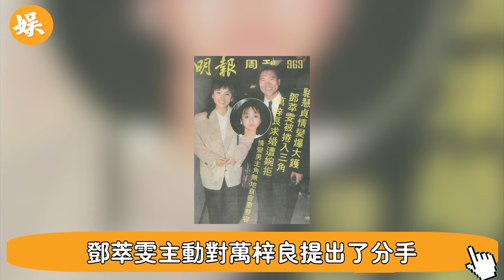57歲鄧萃雯揭開當年戀情真相！ 單身未婚多年突育兩子內幕驚人， 難怪至今未婚#辣評娛圈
57歲鄧萃雯揭開當年戀情真相# 單身未婚多年突育兩子內幕驚人# 難怪至今未婚#辣評娛圈

56歲邵美琪！被渣男鄭伊健害了7年，倪震看不下去說出實情，我們全錯了＃鄭伊健＃辣評娛圈

2女1夫還不過癮，深夜偷吃釀成大禍！一代絕色美男57歲竟淪落如此地步